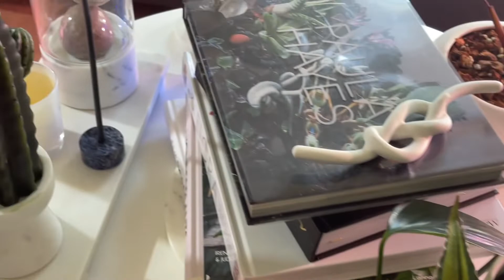309: Mini Plant Update: Tropicals, Cacti, Caudex and Succulents | New Acquisitions & Other Plants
Hi Everyone, it's plant maintenance Sunday! While watering I realized I never shared the final potting of my recent acquisitions from the North Haven Gardens x Ecuagenera pop-up last weekend. Watch to see them potted up, plus other updates on recent purchases and other plants in my collection.